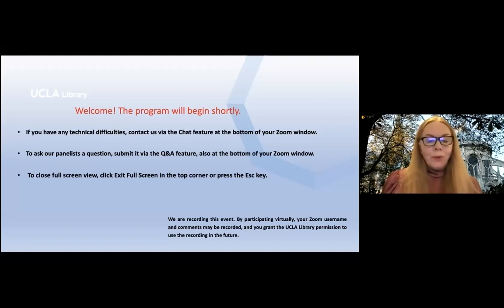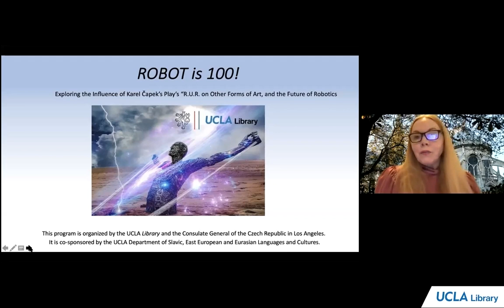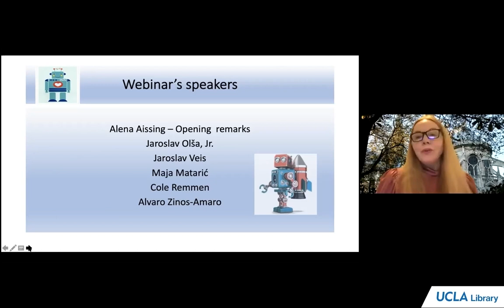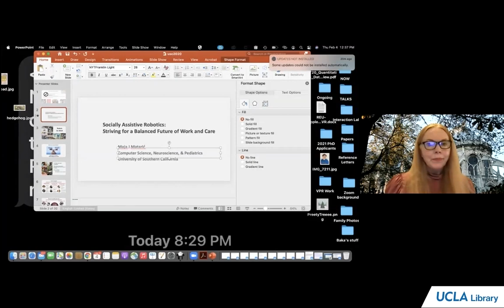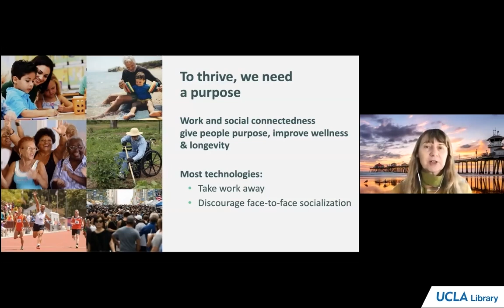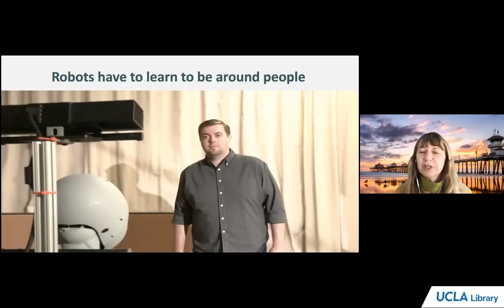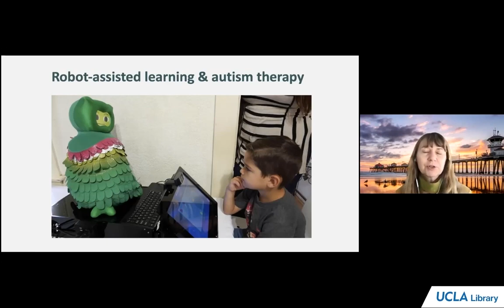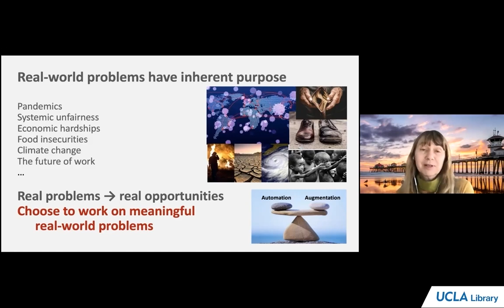"Robot is 100!" | Opening the Doors to Contemporary Literature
(February 4, 2021) The Consulate General of the Czech Republic in Los Angeles an UCLA Library coordinated this virtual panel discussion "Robot is 100!" exploring the influence of the sci-fi play "R.U.R." on many art forms and the future of robotics, moderated by Czech diplomat Jaroslav Olša Jr.

Speakers:
Maja Matarić | Chan Soon-Shiong Distinguished Professor of Computer Science, Neuroscience, and Pediatrics at USC, founding director of the USC Robotics and Autonomous Systems Center and interim Vice President of Research at USC

Alvaro Zinos-Amaro | Hugo and Locus finalist with some forty stories published in professional magazines and numerous anthologies, including Analog, Galaxy's Edge, Lightspeed, Beneath Ceaseless Skies, and Nature.

Jaroslav Veis | Czech journalist, freelance writer, scriptwriter, translator and editor. He is the author of five sci-fi short story collections published in a time span of more than four decades, starting with "Experiment protřetí planetu" (Experiment for the Third Planet, 1976), and has translated a wide range of authors, such as Isaac Asimov, Brian W. Aldiss,

Cole Remmen | PhD candidate in the Theater Studies program at the University of California, Santa Barbara.